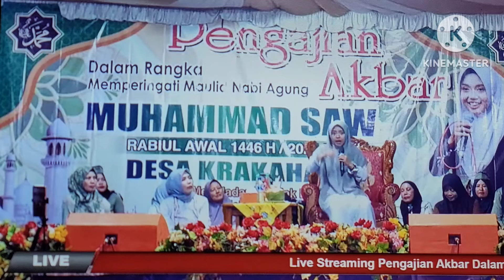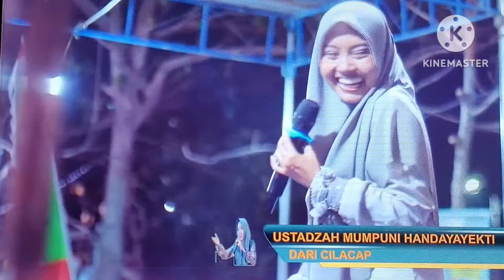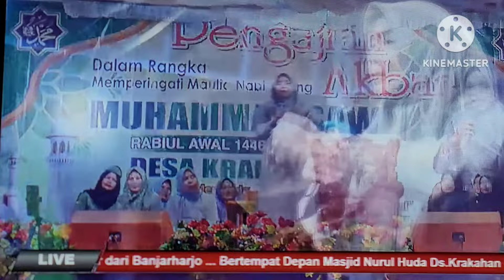DALAM RANGKA MAULID NABI MUHAMMAD SAW RABIUL AWAL 1446 H BERSAMA USTADZAH MUMPUNI HANDAYAYEKTI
DALAM RANGKA MAULID NABI MUHAMMAD SAW RABIUL AWAL 144H H BERSAMA USTADZAH MUMPUNI HANDAYAYEKTI